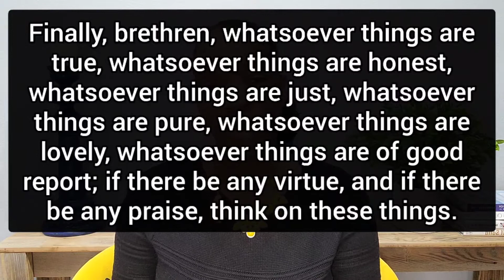How to Control Your Thoughts With One Scripture │During the 2020 Global Pandemic │Sound Mind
Hey everyone, in this video I talk about the one scripture that kept my thoughts in check this year. The year 2020 has been unprecedented with this global pandemic. This scripture saved me from a lot of negative and worrisome thinking and helped me maintain a sound mind!

Other Videos to Help develop a Sound Mind
Can Faith and Fear Co-exist? Plus How to know if you're walking in faith or fear.

Wanna know more about my YELLOW CHAIR